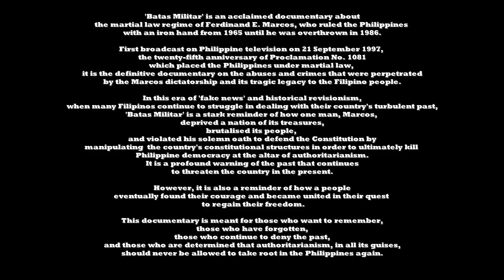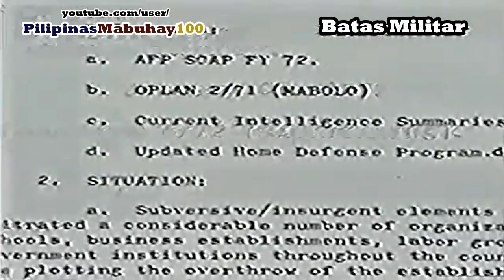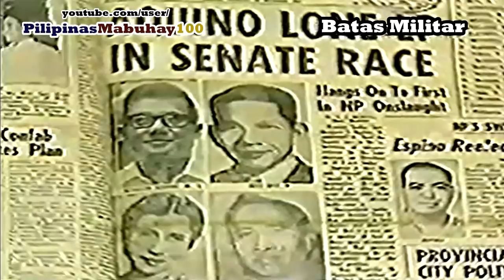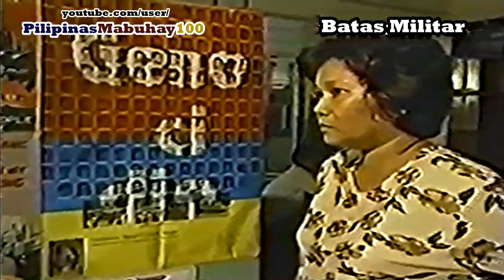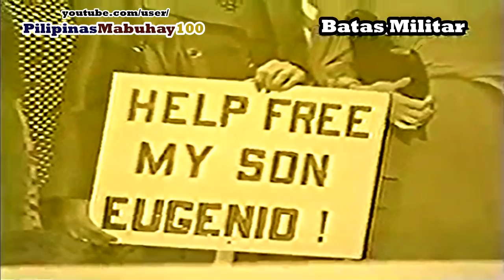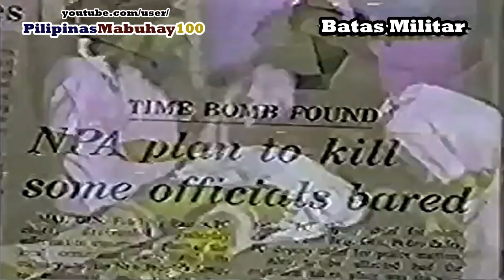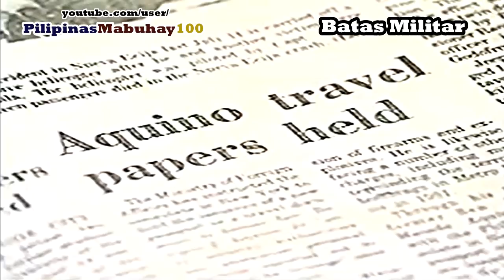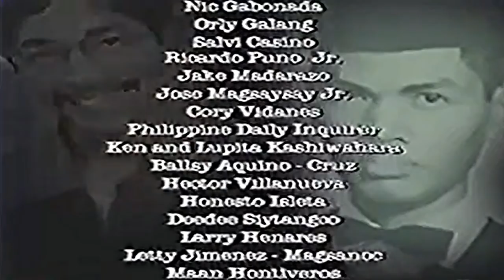BATAS MILITAR | MARTIAL LAW: How Marcos Killed Democracy in the Philippines | FULL Documentary, 1997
BATAS MILITAR: How President Ferdinand Marcos and his family killed democracy in the Philippines --- the Martial Law Regime --- 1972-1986.

'Batas Militar' is an acclaimed documentary about the martial law regime of Ferdinand E. Marcos, who ruled the Philippines as president from 1965 to 1972, and as a brutal and corrupt dictator with his wife Imelda until they were overthrown in 1986 by the Filipino people.

First broadcast on Philippine television on 21 September 1997, two days before the real twenty-fifth anniversary of Proclamation No. 1081 (23 September) which placed the Philippines under martial law, it is the definitive documentary on the abuses and crimes that were perpetrated by the Marcos dictatorship and the legacy of corruption and impunity that it bequeathed to their people.

In this era of 'fake news' and intense historical denialism, when many Filipinos are being bombarded with lies and deception on the internet as the Marcoses attempt to return to power, 'Batas Militar' is a stark reminder of how one man, Ferdinand Marcos, with the full support and participation of his family, cronies, and supporters, deprived a nation of its treasures, brutalised its people, and violated his solemn oath to defend the Constitution and do justice to every Filipino in the most gruesome way possible. It forces us to confront the reality that he easily manipulated the country's constitutional structures in order to ultimately kill Philippine democracy at the altar of greed and authoritarianism. It is a profound warning from the past of the many threats that hound our democracy in the present.

Nevertheless, it is also a reminder of the countless Filipinos who bravely fought for our right to live in dignity and honour. And in the end, it is the story of how the Filipino people, through so much suffering and hardship, eventually found their courage and united amongst themselves in order to take back their hard earned freedom.

This documentary is meant for the Filipino people -- for those who want to remember, those who have forgotten, those who continue to deny the past, and those who are determined to ensure that authoritarianism in all its guises should never be allowed to take root in the Philippines again.

FIGHT TOTALITARIANISM AND HISTORICAL REVISIONISM --- LEARN ABOUT MARCOS, HIS ABUSES OF POWER, AND THE MARTIAL LAW REGIME:

Bantayog ng mga Bayani: Honoring the Martyrs and Heroes of the struggle against dictatorship in the Philippines

For historical and educational purposes only.